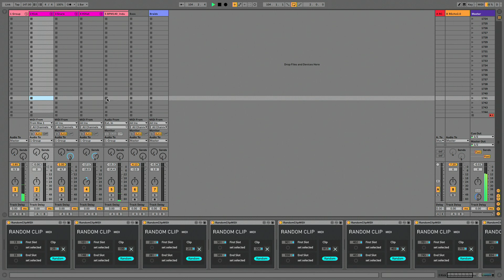Ableton M4L Japanoise 4.0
Harness the Raw Power of Japanese Noise Music
Immerse yourself in the chaotic beauty of harsh noise with our Max for Live device, designed to emulate the rich, analog textures that define Japan's legendary noise music scene. This tool offers precise processing to shape your sounds into abrasive, dynamic, and organic sonic landscapes.
Whether you're an experimental artist or a producer looking to add raw edge to your tracks, this device delivers unparalleled authenticity and creative control. Bring the intensity of harsh noise into your productions and explore the boundaries of sound design.
Push your creativity to the extreme today!

ver.4.5 ... UI and distortion algorithm updated. (12/5/2024)